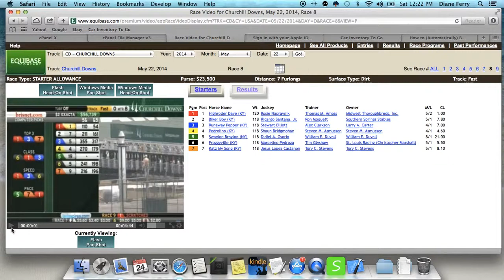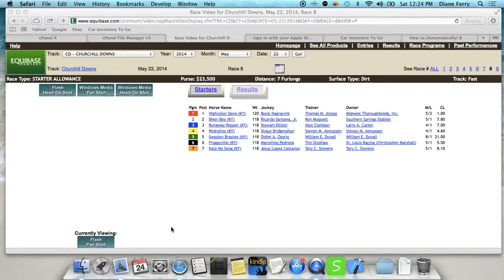Froggyville 5:24:14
Froggyville at Churchill Downs 5/24/2014 - Horse #6 - 7 Furlongs